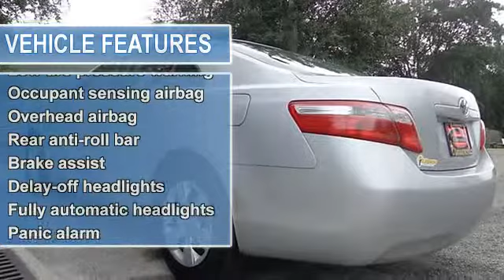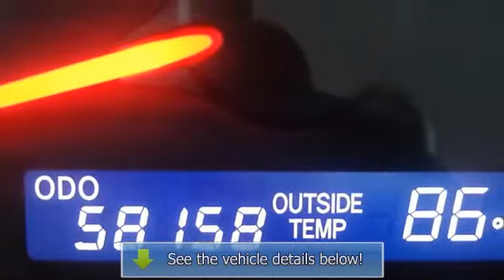2007 Toyota Camry - St Augustine Toyota - Saint Augustine, FL 32086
St Augustine Toyota
2995 US 1 South

For Sale: 2007 Toyota Camry
VIN: 4T1BE46K77U728441
Engine: 2.4L I4 SMPI DOHC
Drivetrain: FWD
Transmission: 5-Speed Automatic with Overdrive
Mileage: 58,003
Color: Silver (exterior) Dark Charcoal (interior)

Features:
Local Trade, NONSmoker, One Owner, and worry free warranty factroy coverage. Silver Bullet! Wow! Where do I start?! If you demand the best, this outstanding 2007 Toyota Camry is the car for you. New Car Test Drive said, ""...new energy and style. More powerful and livelier engine..."" Named as Motor Trend Car of the Year for 2007. There's a reason the Camry has outsold pretty much everything for the last decade: Outstanding Build Quality. And this fine LE trim is a perfect example of one. It is nicely equipped with features such as Local Trade, NONSmoker, One Owner, worry free warranty factroy coverage, 4-Wheel Disc Brakes, 6 Speakers, Anti-lock Brake System brakes, Air conditioning, A M/FM radio, Brake assist, Bumpers: body-color, CD player, Delay-off headlights, Driver door bin, Driver vanity mirror, Dual front impact airbags, Dual front side impact airbags, Four wheel independent suspension, Front anti-roll bar, Front Bucket Seats, Front Center Armrest, Front reading lights, Fully automatic headlights, Illuminated entry, Knee airbag, Low tire pressure warning, Meteor Fabric Seat Trim, MP3 decoder, Occupant sensing airbag, Outside temperature display, Overhead airbag, Overhead console, Panic alarm, Passenger door bin, Passenger vanity mirror, Power door mirrors, Power driver seat, Power steering, Power windows, Rear anti-roll bar, Rear seat center armrest, Rear window defroster, Remote keyless entry, Speed control, Speed-sensing steering, Split folding rear seat, Steering wheel mounted audio controls, Tachometer, Telescoping steering wheel, Tilt steering wheel, and Variably intermittent wipers.